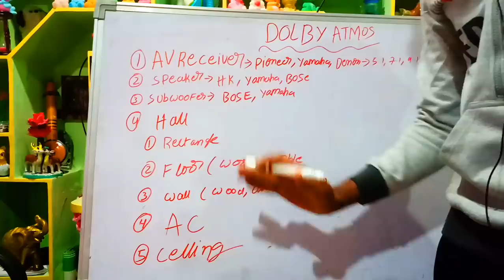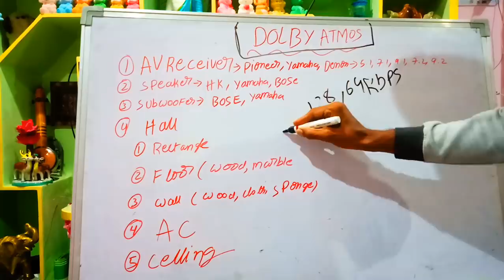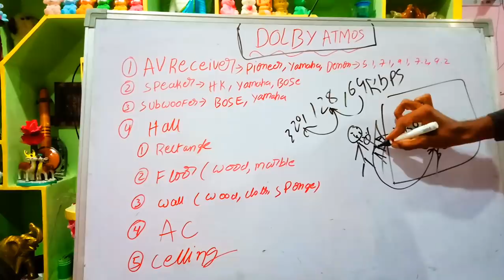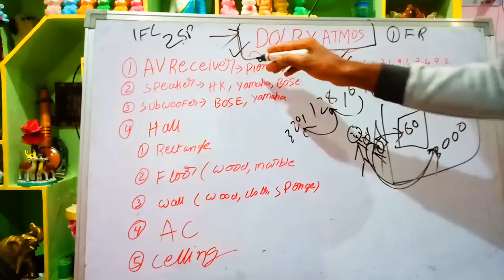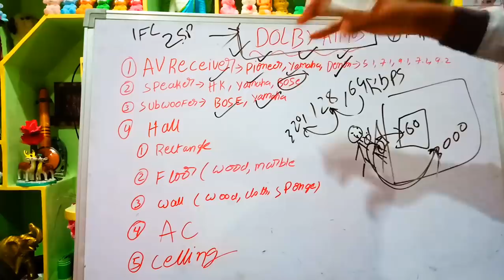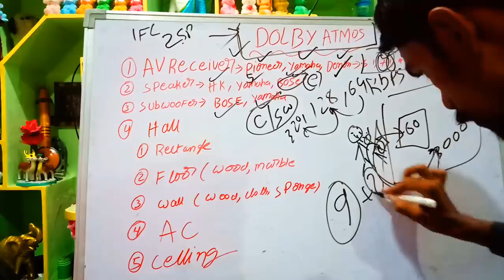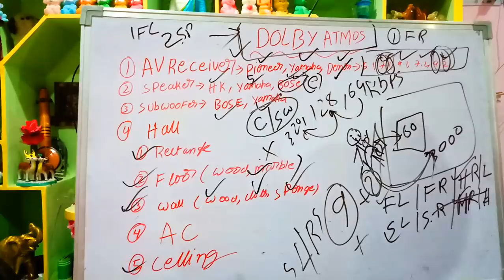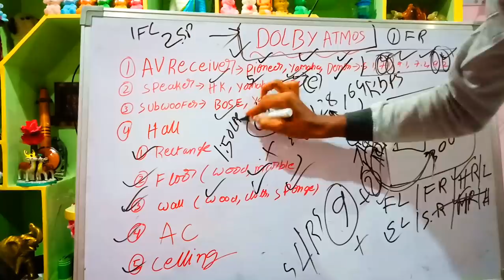how to set dolby atmos in home🔥🔊|best dolby atmos home theater system💥👍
hii friends this is Dileep murgan in this video I explained about how to build the Dolby Atmos home theatre at your home
if have skipped many topics about the Dolby technology due to time

1)Focusrite Scarlett Solo Studio(for short film dubbing);

2)lenovo (320e) (35k);

3)acer a515 (35k);

4)nikon d5600;

5)lg 43uk6360pte model;-ask for the link

6)Acer Aspire A615-51 ;

7)yamaha 1840 ;

8)sony iv300;

9)sony rt3 ;

10)rode mic;

11)blue snowball mic;

12)blue yethi mic;

13)lg sound bar;

14)best mobile under 15k(real me 1);

15)jbl sound bar;- i can not give this link here ask me in comment i will provide you

best tv under (60k);-LG 43UK6360PTE

16)best water purifier under (6k);

17)best earphones;

18)best pc under 20k; CPU)

19)best pc under 20k;

1)BURN THE FIRE ( which is a personality development channels)
2)TEDMED TECH (which is technology based channel related to

I have been working for this channels from July 4th till date with a low quality yet with useful information.

Finally, I would like to thank this wonderful platform patrons which paves a path especially for the economically backward people and always stands as a strong pillar supporting different arenas of people.
as we belong to a human family, I request you to join me to enhance the quality and celebrate the beautiful blend by sharing our knowledge even a penny of our matters a lot.

For that, I need your small contribution

max prefer paytm or any upi links above

Thank you very much for your contribution

Please watch my favourite videos also;-

If you want to buy the products please buy using this links so that was helpful to our channel upgrading
And you are also a part of our channel improvement I felt very happy to see you this platform
I am trusting you all that you are all help me and support me and encourage me...